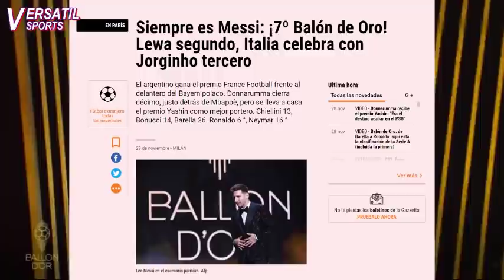ASI REACCIONA PRENSA EUROPEA a MESSI BALON de ORO 2021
El crack argentino Lionel Messi ha ganado el balón de Oro al mejor jugador futbol del mundo en la temporada 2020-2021. Galardón que es entregado todos los años por la revista France Football.
Lionel Messi fue elegido en una terna final de cinco jugadores que incluían a
Karin Benzema, Jorginho, Ngolo Kante, y Robert Lewandowski.